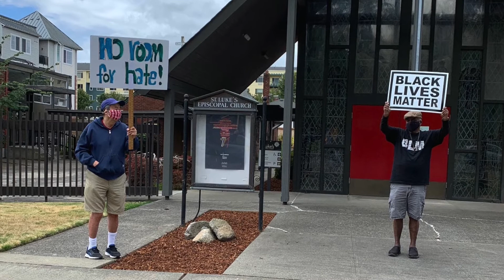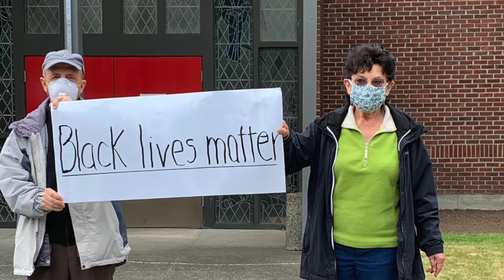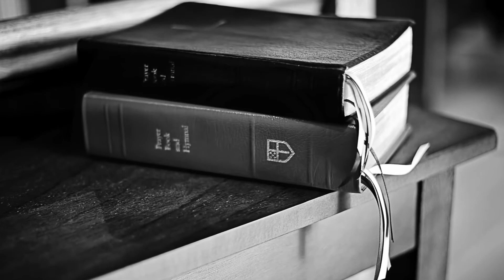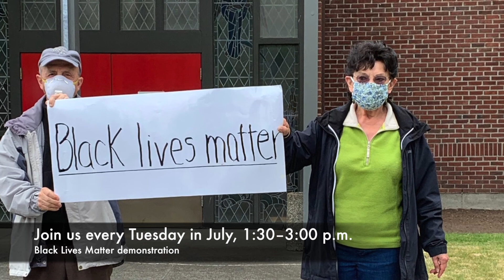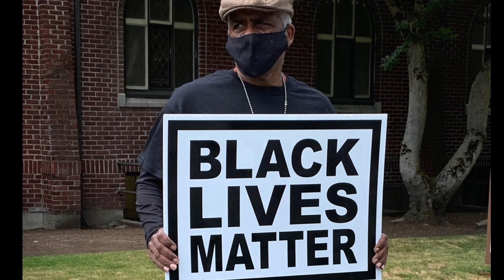Morning Prayer – July 12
At St. Luke’s, we welcome all people. These livestreams and videos are a novel way to continue this mission of gathering in a time when we cannot be together physically. We invite you to enter into the experience of holiness through this portal.